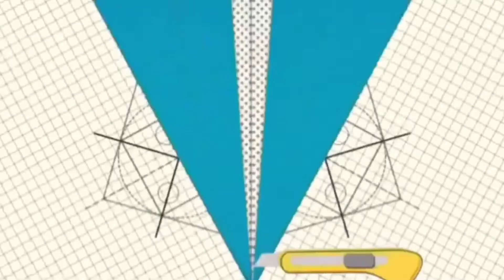pag gawa ng from gate